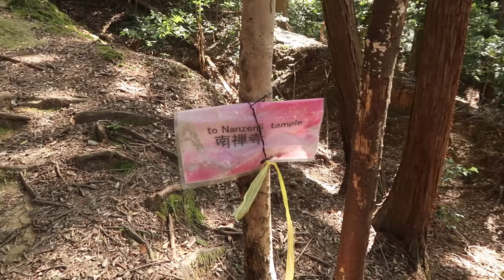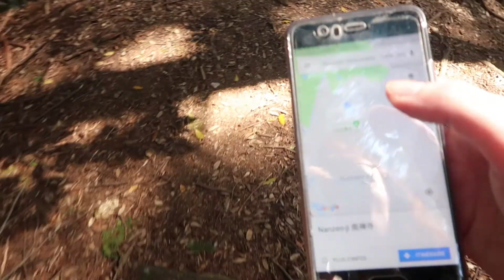Perdue dans la forêt à Kyoto - Japon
Petite aventure dans la montagne à Kyoto... Première vidéo de la Golden Week au Japon.
D'ailleurs le gars en blanc à mon avis c'est juste un mec normal ^^
Déso pour le focus qui n'est pas souvent mis au bon endroit !

MUSIQUE ►